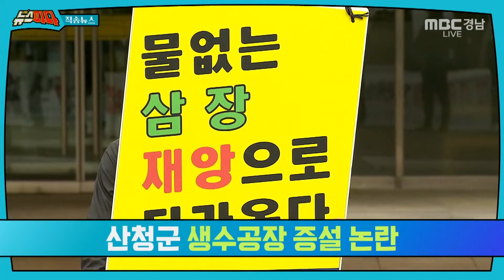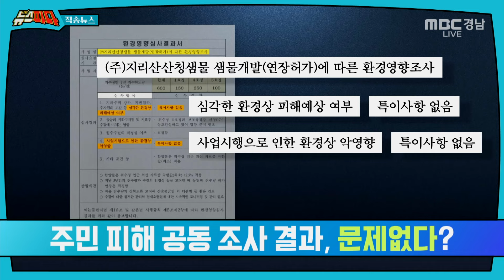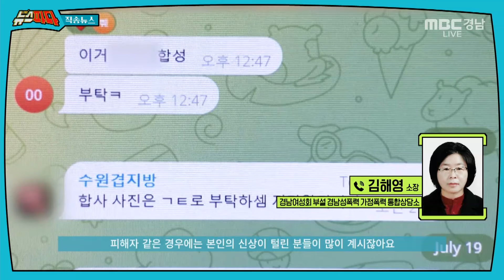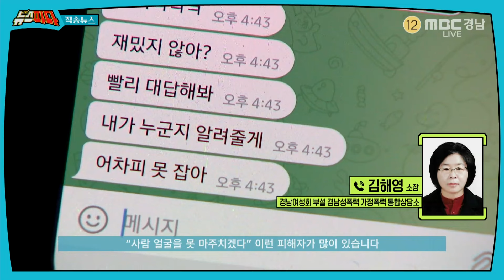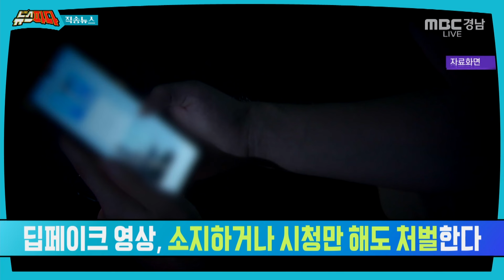정치판 뒤흔든 명태균 노동계도 건드렸다? | [직송뉴스] 241104 MBC경남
⭐️출연진⭐️
백주연 리포터
조아라 변호사

첫 번째 키워드는, ‘지리산 물 전쟁’입니다. 지난 6월 25일 방송했던 ‘산청군 삼장면의 생수공장 증설논란’ 관련 소식인데요. 지리산 자락에 위치한 삼장면은 예로부터 물 걱정이 없는 동네였다고 합니다.

0:00 오프닝
0:50 첫 번째 뉴스 배달 : 산청군 생수공장 증설논란
8:15 두 번째 뉴스 배달 : 딥페이크 성범죄 무차별 확산 추세
13:39 세 번째 뉴스 배달 : 명태균 이슈, 노동계에도 파장